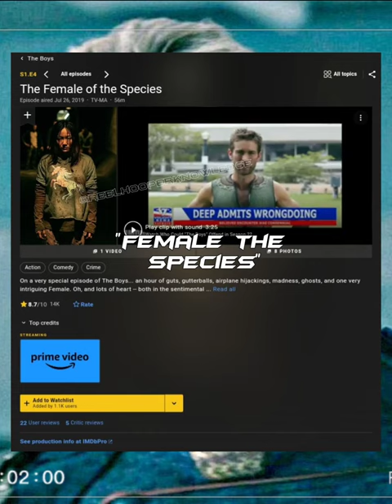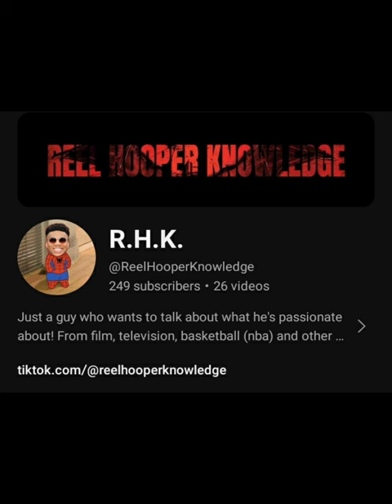WHY THE BOYS PEAKED IN SEASON 1?!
just a guy who's reuploading all of his videos from tiktok to youtube , passionately yapping about what he likes. so yeah, i'm too lazy to make thumbnails...